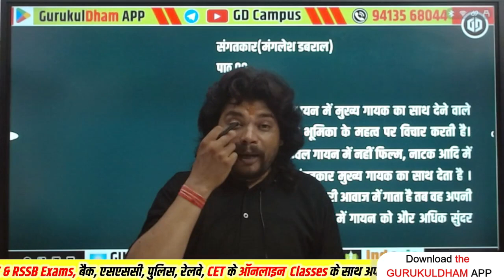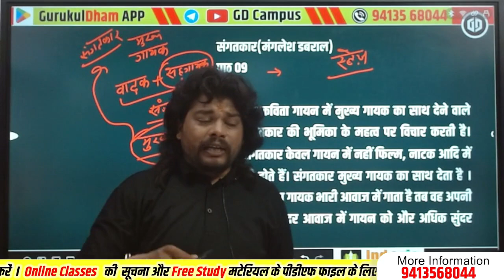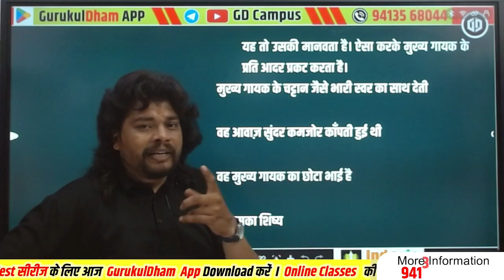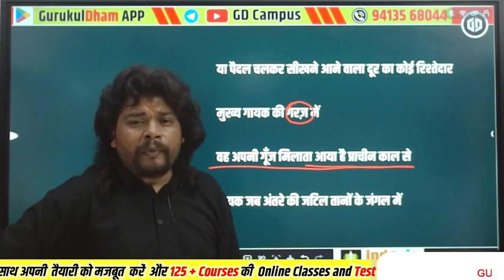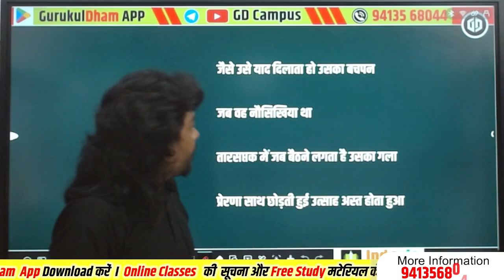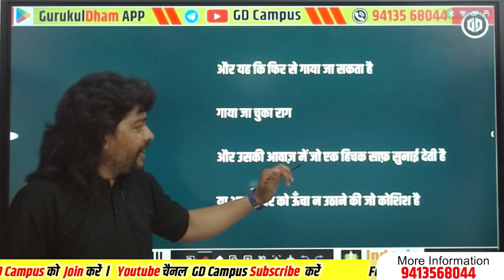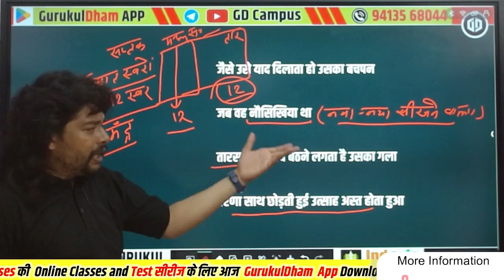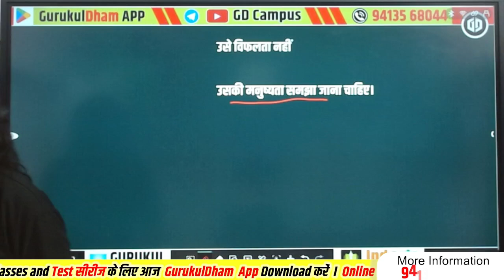अध्याय 9 मंगलेश डबराल संगतकार I Class 10 Hindi by Sanjay Sarva Sir GurukulDham App @GDCampus हिंदी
✔️ Subject: हिंदी
✔️ Chapter Name: मंगलेश डबराल संगतकार
✔️ Faculty: Sanjay Sarva Sir
✔️ Class: All Competetive Exams

Presented By: GURUKUL ACADEMY CHURU
Address: GD Campus, Churu (Rajasthan)
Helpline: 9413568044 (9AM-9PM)